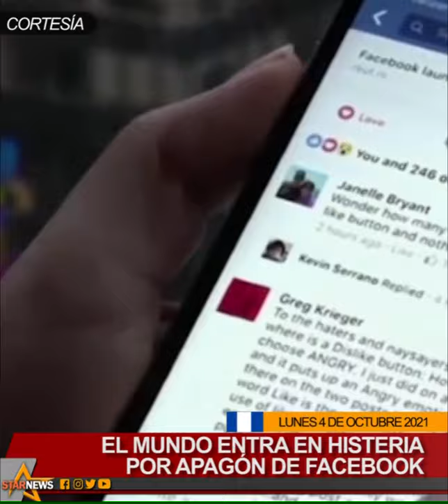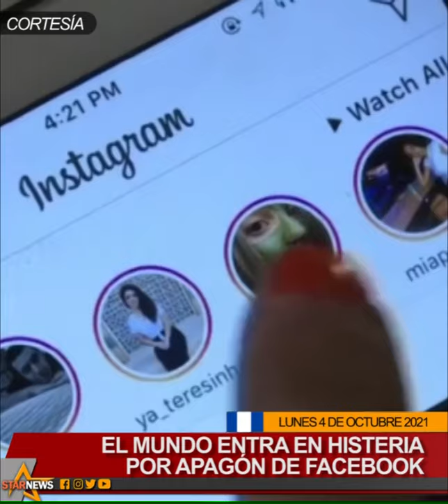¡RENUNCIA LA ALCALDESA MÁS JOVEN DE GUATEMALA¡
🔴Y ANUNCIAN TRES DÍAS DE BLOQUEOS
 Son algunas de las noticias que siguen siendo motivo de discusión y análisis. A continuación el resumen de las noticias.